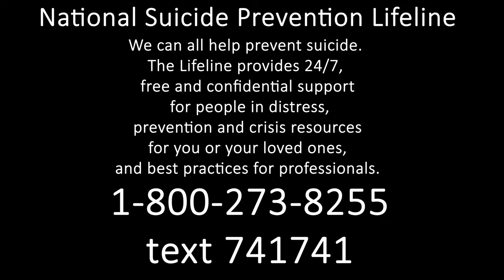Song About Suicide... You Won't Believe It: 3 AM [Live] [2020]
Song About Suicide... You Won't Believe It: 3 AM

3 A.M. is a song in which I was experiencing bipolar depression.  I usually create music whether I am manic or depressed, but this track is very personal.  I talk about several key factors that happened in 2012.  My reflection of all the medications I have been on.  My bad luck with personal experiences such as the time I took my pushmower on highway 61 while I wore a sign that said mentally insane, need cash.  Later the police stopped me after a couple miles.  And most importantly the time in 2009 where I reflect on the time in which I wanted to commit suicide by hanging up a rope in the gazebo which was a year after I was diagnosed with schizoaffective bipolar disorder, and later bipolar disorder 1.

Excerpt:

Yeah, it's about 3 AM
But here I lay awake again
I was so calm, not restless eh
Life should be good
So why can't I sleep anyways?

Verse 1:

I grumble and fumble on my empty thoughts
Yet, don't understand why my heart aches, tumbles and drops
It seems like I am in my best of regards
Though I am all intact, I somewhat feel several broken shards

Is there a way, in which I could describe my day?
Well, it wasn't black or white, seem to start a little less than alright
But got better not worse, in fact I guarantee first
That I was living in a land of a creativity jurisdiction

No longer a fiction, but a terrible addiction to this stupid rapping game
I sure wish I could shake my name cause I definitely feel a little ashamed
That I am just a lowlife nut job, who's forgot,
How to give blow jobs to a system in which I often feel enslaved to
But that's not new, I am just a little more than blue,
And sometimes solar, it's true,
I know how to tie my shoes, but my mind fucks me up
and I can't really do nothing about it but boo hoo my own stupid boo boos
Golly, I so feel like doo doo

So here I write my poetic words to describe my situation
I am hoping once I vent that I would feel some elimination
Of waste of thoughts, enslavery shots my freedom down the drain
It's a shame cause every mother fucker feels meds will make me sane
Perhaps it will, but most likely it won't, cause at least
I ain't throwing myself in public making a fool out of my pain,
Ah yes, where the fuck are dem gains?
I am not trying to be so lame

Chorus:

Do you feel my pain?
Oh, wait that is only strains
Of my low life
Do or Die?  Don't look alright?

Do you see a soldier?
Or a crazy spoiler?
I see a crime
Suicide?  No it's a fight, denied

Verse 2:

With a hymn and a holler, why do I bother?
I know there is a father, who wants his son's coffer
I haven't won the lottery yet, nor do I apply to this offer
Cause to me I don't breathe well under water or cold hard cash

It would be great though to have a passion for something
Wish it was reality but I still seem to be stuck without mentality
So that is my fallacy on why I cannot live a galaxy of luxurious restructuring

Yep, that is my story and lecturing
It's not a hypothesis, or a synonym for a guess
It's just that I often don't feel very blessed
But I did put a rope around my head, and I tried them 7 antipsychotic meds,
But all I could see was me facing red, and rather still put myself out of dread

Or how about them mood stabilizers, they would work I bet?
I thought they were supposed to allow me to aspire or hire me with success?
But all it did was cause me to undress cause I was always tired,
I wasn't a liar just had to fight the sick feelings under fire,
And them sleeping pills had me mired so I conspired
And ran my lawnmower I bought on highway 61 shirtless,
For all its worth, I was greatly tersed for better or for worse
All I kept thinking was the sign I made, so I could get paid,
It said mentally insane, need cash so as every car passed
I made it last even though I looked like an ass.  I ask,

Singer, Songwriter, Producer, Video Editor: TraVisT

Producer: REALGroupStation